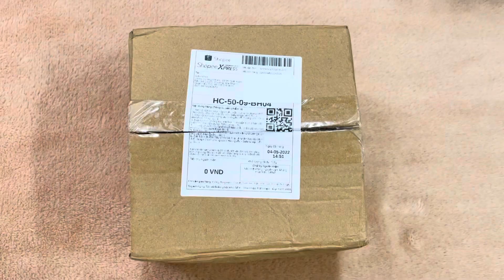Review phụ kiện tóc xinh tại Shopee | Xuan Hong Digital Sales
Video này Hồng sẽ review phụ kiện tóc đẹp mua tại Shopee cho các bạn tham khảo. Bạn nào muốn mua hàng thì có thể xem các đường link bên dưới nhé.